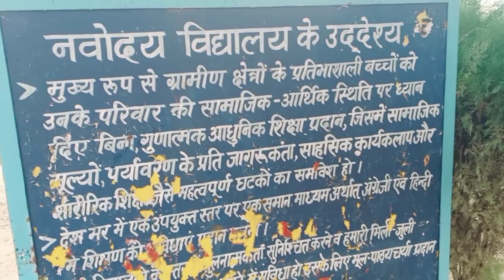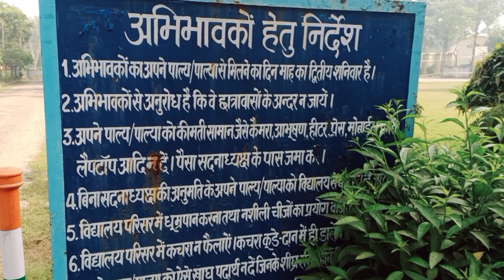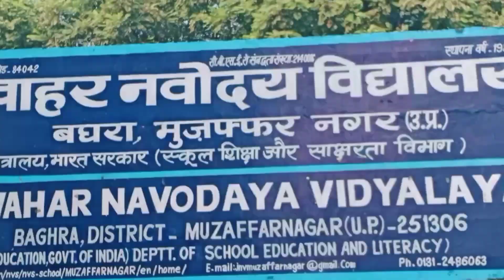Humre yha nikali gyi Ram Barat 2023 || jawahar navodey | new vlog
Ram ji ki nikali sawari  | jawahar navodey | new video intrersting ram baraat

Panipat Khatima Highway:-

hits like

lots of ❤️

blessings MahaDev ❤️